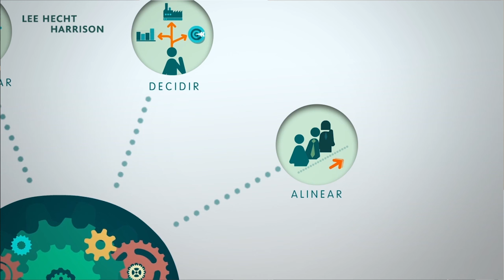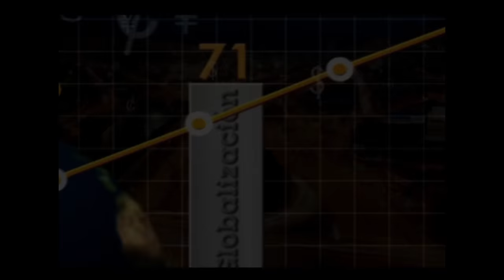Cómo enfrentar los retos que la tecnología plantea a las organizaciones - [Negocios en Tm] ®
John Badel, Gerente de Lee Hecht Harrison Colombia, en diálogo con nuestro director Juan Carlos Yepes (Twitter: @Juancarlosy) comparte aspectos claves para enfrentar los retos que la tecnología propone a las organizaciones y desarrollar efectivamente los procesos de cambio.

El mundo globalizado de hoy, con comunicaciones inmediatas, cambios políticos, económicos y una mayor competitividad debido a la tecnología,  ha obligado a las organizaciones a hacer ajustes permanentemente para mantenerse en los estándares de competitividad.

John Badel plantea algunas recomendaciones a los tres actores principales de las compañías, que se han visto afectados por las re-estructuraciones y cambios que ocurren en las organizaciones, la Alta Gerencia, los colaboradores de las empresas y las personas que debido a estos cambios han salido de las compañías quedando sin empleo.

La buena actitud ante procesos de cambio, el compromiso de los colaboradores, la reputación de la compañía, la productividad, la formación de líderes y en consecuencia la confianza que generen, son aspectos claves para lograr mejores procesos de cambio a nivel organizacional.